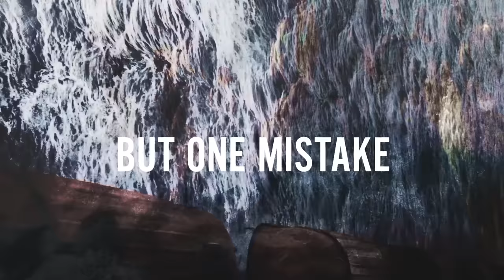The Stranded OFFICAL TRAILER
Official Book Trailer for THE STRANDED by Sarah Daniels [releasing Jan 3, 2023]

The Hunger Games meets Station Eleven in a gripping near-future dystopian: love triangles, betrayals and fights for freedom in a world turned upside-down...

ABOUT:

Welcome to the Arcadia.

Once a luxurious cruise ship, it became a refugee camp after being driven from Europe by an apocalyptic war. Now it floats near the coastline of the Federated States―a leftover piece of a fractured USA.

For forty years, residents of the Arcadia have been prohibited from making landfall. It is a world of extreme haves and have nots, gangs and make-shift shelters.

Esther is a loyal citizen, working flat-out to have the rare chance to live a normal life as a medic on dry land. Nik is a rebel, planning something big to liberate the Arcadia once and for all.

When events throw them both together, their lives, and the lives of everyone on the ship, will change forever...